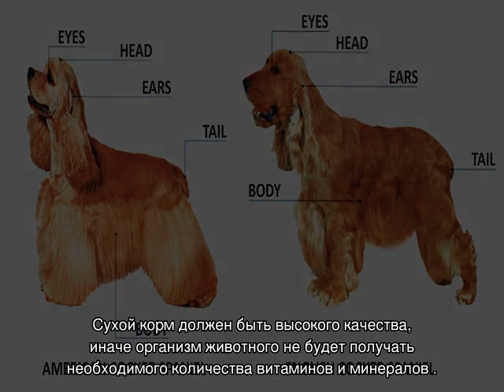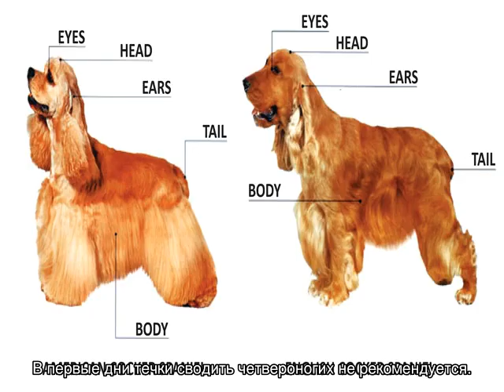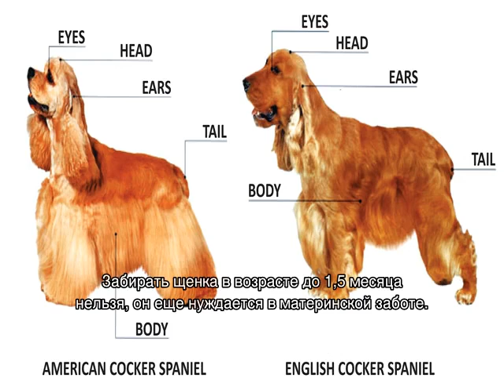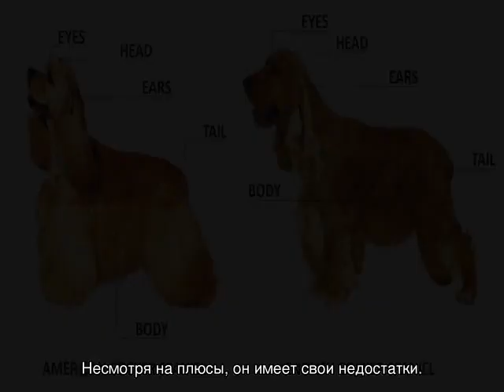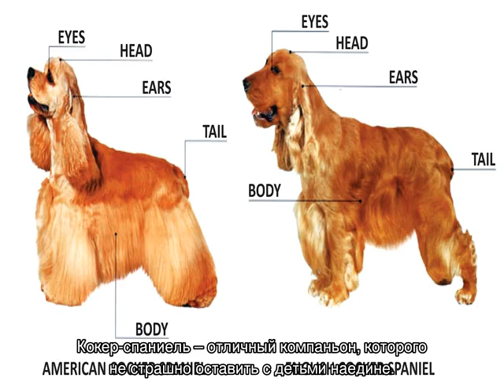Кокер-спаниель: характеристика английской породы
Что собой представляет английский кокер-спаниель. Немного из истории происхождения породы и интересные факты о ней. Характеристика внешнего вида согласно стандарту. Особенности поведения и воспитания. Советы по уходу и кормлению.